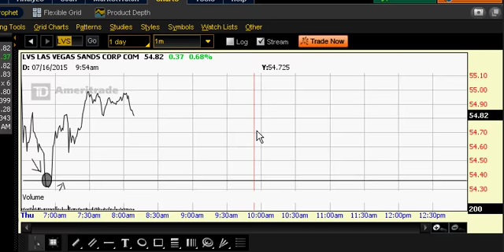今天答案又对了， 是绿色， 很容易呀...